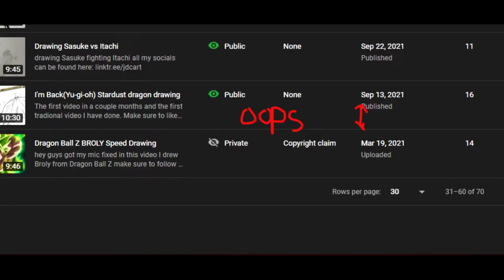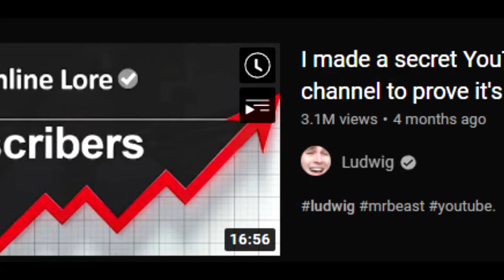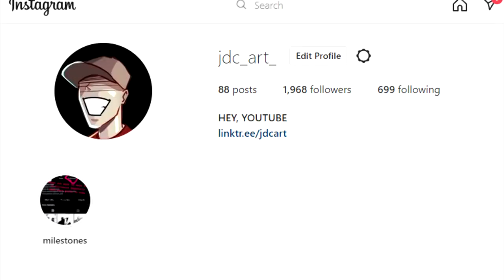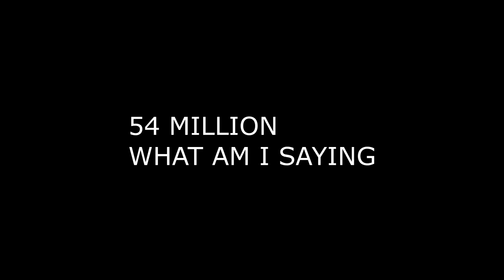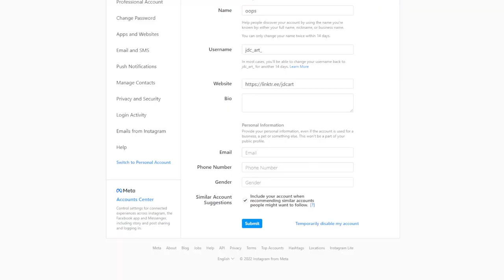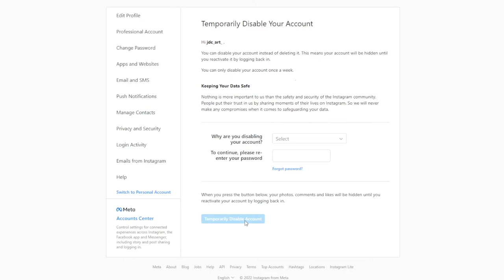Drastic Measures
Hey JDC art here,
I've decided to do something one might call foolish. For those of you who don't know, I make a lot of anime/manga art. For example, in this video, I did a drawing of some Dragon Ball fanart. I work mainly with pencil and ink. I'm getting off the point right now. I decide to deactivate my Instagram because it has a large portion of inactive followers. There are a couple reasons why this is the case, but I decided that instead of spreading 2 months purging all the bots and people not interested in my content off the page, I was just gonna say goodbye. As of now, I don't have an Instagram account.(maybe I'll try again later) This is part of a more general cleanup on my pages. For example, I'm uploading my new shorts to a separate channel to avoid having an inflated subscriber number.